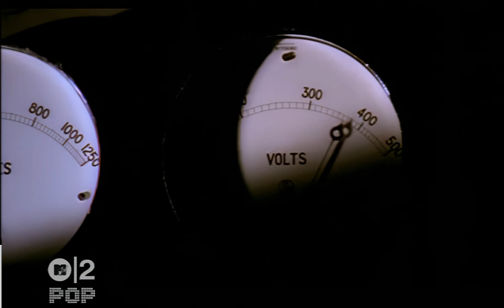JBN – All I Want (2000 MTV-de Music video) - Upscale from SD DVBs letterbox + Audio Remux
Deinterlaced and upscaled in appreciation of the artist and the original work, to ensure better YouTube compression of the material licensed to YouTube, with revenue exclusively generated for the appropriate copyright holders.